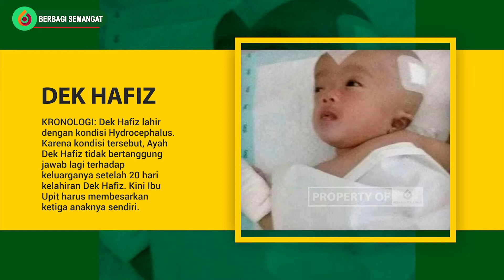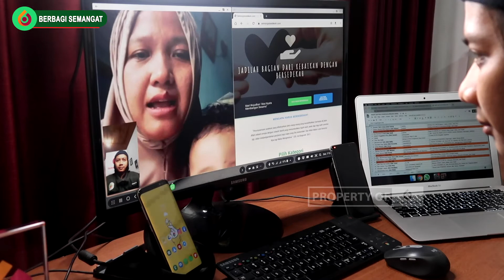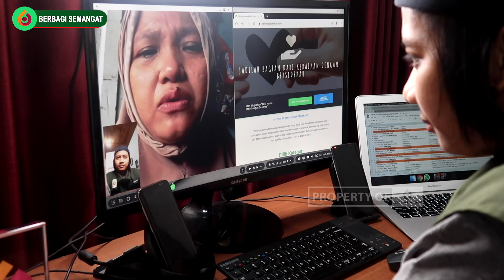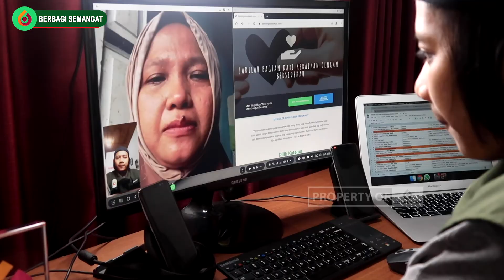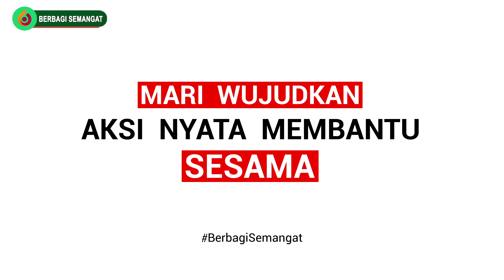SEMANGAT SEDEKAH Eps. 054 - Penyerahan Donasi Untuk Dek Hafiz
Bismillah.. Kami laporkan penyerahan amanah donasi dari sahabat baik BERBAGI SEMANGAT sebesar Rp 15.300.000,- kepada Dek Hafiz
Dek Hafiz lahir dengan kondisi Hydrocephalus. Karena kondisi tersebut, Ayah Dek Hafiz tidak bertanggung jawab lagi terhadap keluarganya setelah 20 hari kelahiran Dek Hafiz. Kini Ibu Upit harus membesarkan ketiga anaknya sendiri.
Dengan tekad memberanikan diri datang ke Jakarta, Ibu Upit membawa Dek Hafiz ke RS Cipto Mangunkusumo untuk melakukan pemeriksaan. Hasilnya Dek Hafiz harus dioperasi dan hanya didampingi sang ibu.
Ibu Upit tidak dapat bekerja, untuk kebutuhan sehari-harinya masih dibantu oleh kakak dan ibunya. Untuk itu uluran tangan dari sahabat sekalian sangat membantu bagi pengobatan Dek Hafiz.
DATA DIRI : Muhammad Hafiz, merupakan putra dari Ibu Upit Sarimanah. Beralamat di Kp. Haurdapung RT 008 RW 003, Pagintungan, Jawilan, Serang, Banten.
Kami Team Berbagi Semangat mewakili keluarga Dek Hafiz mengucapkan terimakasih kepada sahabat baik BERBAGI SEMANGAT atas donasi yang telah dititipkan melalui program @semangatsedekah. Dan Donasi tersebut telah kami serahkan kepada Dek Hafiz
Informasi Donasi lainnya 👇
FOLLOW @SemangatSedekah
Mohon Support Channel BERBAGI SEMANGAT Ya